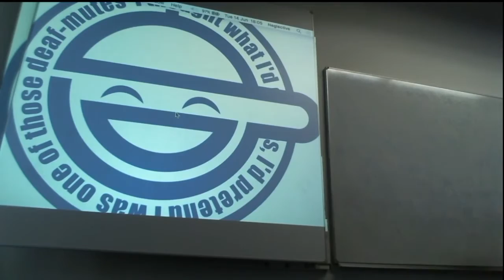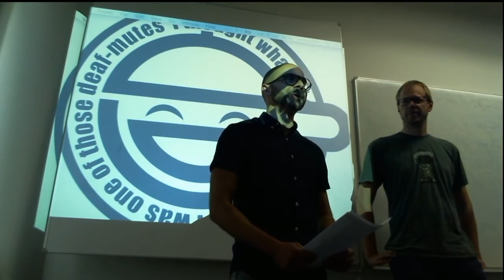Developer Session Summary by Jochen Sprickerhof and Sérgio Agostinho @ PCL Hackfest June 2016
PCL Hackfest June 2016

A summary of the Developer Session most relevant topics by Jochen Sprickerhof and Sérgio Agostinho.

Slides: (Soon)